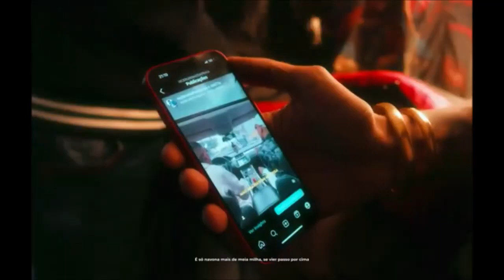GIRO DOS ARTISTAS 3 - Mc Brunin da Praia, Cebezin, Paiva , Tuto e Mc Daniel (Video Clipe)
Ficha Técnica: GIRO DOS ARTISTAS 3  -  Mc Brunin da Praia, Cebezin, Paiva , Tuto e Mc Daniel (Video Clipe)

FUNK REVOLUCIONARIO ®Ano 2022